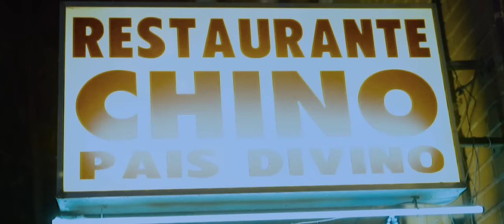La Bien Querida - 7 Días Juntos ft. Joan Miquel Oliver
Music video by La Bien Querida performing 7 Días Juntos. (C) 2017 ELEFANT PUBLISHING